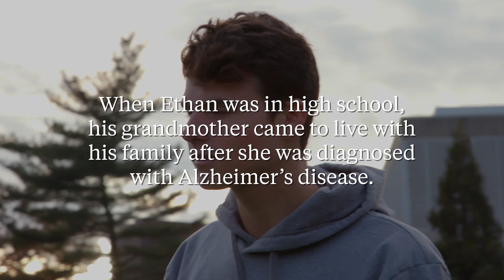100 Days of 5Ks: SJU Student Raises Over $13K for Alzeheimer's Research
Saint Joseph’s University student Ethan Widrig '20, an accounting and finance major, ran 3.1 miles every day for 100 straight days to raise funds and awareness for Alzheimer's disease.

In memory of his grandmother, who died from complications of the disease, Ethan raised over $13,000 for Alzheimer's research, exceeding his goal of $2,000. He documented the journey on his Instagram page, @100days_of_5ks. On the 100th day of his project, the Saint Joseph's community showed their support by joining him on the field for his last run. Ethan’s story was picked up by 6abc, The Philadelphia Inquirer, Philadelphia Magazine, Fox 29 News and more!

To view more of Ethan’s journey, check out his Instagram page @100days_of_5ks.